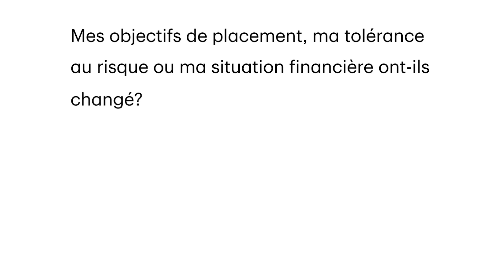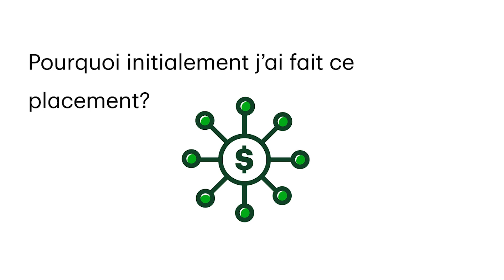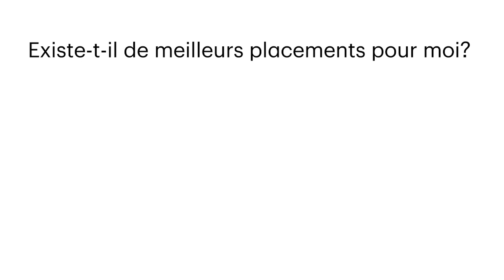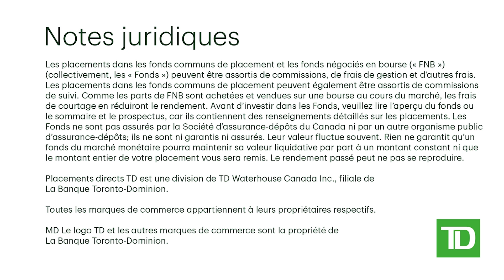Combien de temps conserver vos placements?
Des stratégies de sortie peuvent être utiles aux investisseurs pour déterminer s’il est temps de se départir d’un placement ou s’il est préférable de le conserver. Dans cette vidéo, nous traitons de trois questions à considérer pour établir votre propre stratégie de sortie pour votre portefeuille.